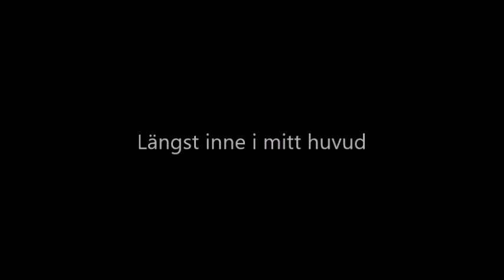4 Längs inne i mitt huvud